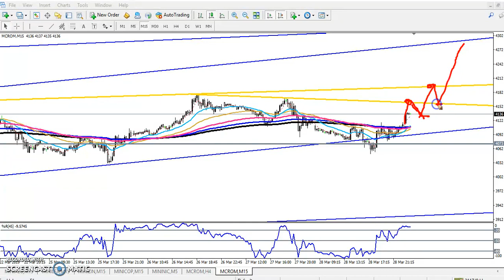Today MCX Crude Oil Market Research 29.03.2019 (Hindi)